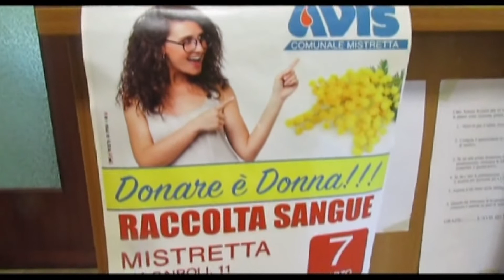Mistretta, una mimosa a tutte le donne da parte dell'Avis